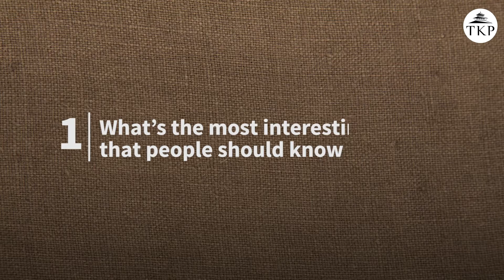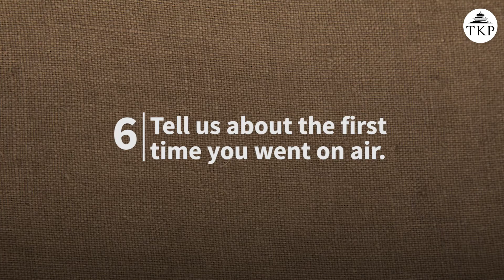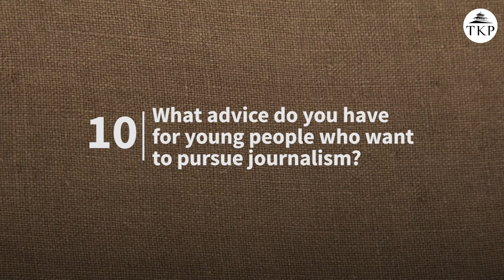11 questions with radio legend Hari Sharan Lamichhane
WATCH: 11 questions with radio legend Hari Sharan Lamichhane